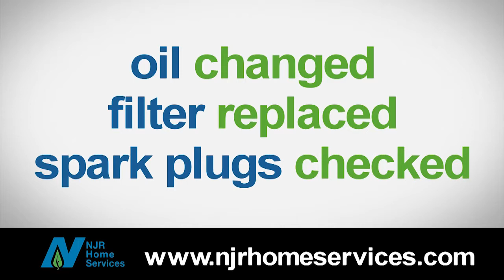New Jersey Internet Video Production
Online video and commercial advertising created from radio commercials produced for NJR Home Services.  Animation meets video in these fun commercial spots created for the web.

Contact Shamrock Communications today for all your digital video production needs!